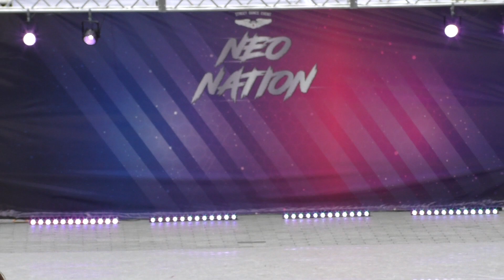桜＊style (ミニサイズ/HIPHOP 初級(園児-低学年) Atsushi Number＠Terrace NATION vol.3) 2022.05.15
★Dance School 桜＊style WEB SITE★

★負けへんで!! DANCE CONTEST WEB SITE★ (予選制)